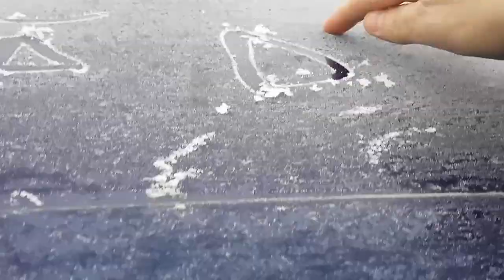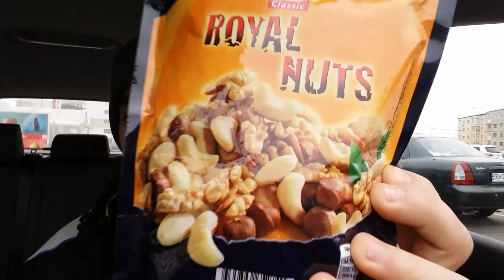AM CĂZUT DE PE HOVERBOARD !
Pentru scrisori și alte chestii le puteți trimite la adresa :
Strada căpitan Vlad nr 6 Tecuci județul Galați cod poștal 805300 .